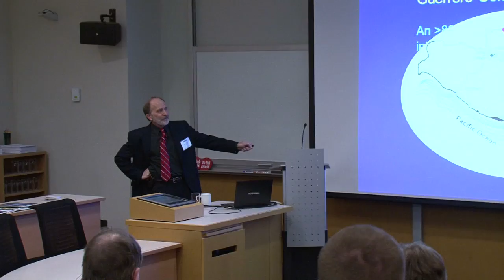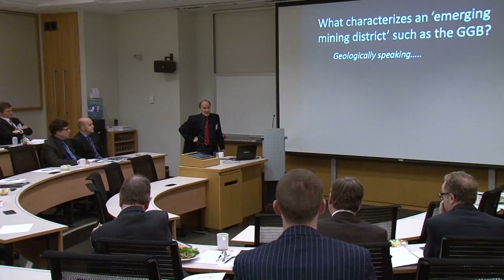What is the Guerrero Gold Belt?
David Jones, Director & Senior Geologist for Minaurum Gold describes the Guerrero Gold Belt and what characteristics make up the belt.

Minaurum Gold Inc.
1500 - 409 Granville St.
Vancouver, BC
Canada V6C 1T2

Minaurum Gold Inc.
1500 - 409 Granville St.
Vancouver, BC
Canada V6C 1T2

Guerrero Gold Belt Conference organized by EuroPacific Canada in Toronto, February 2012